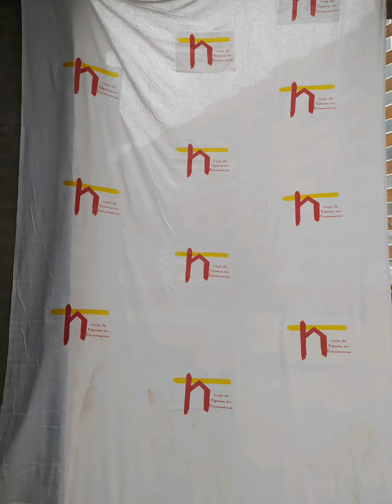Three Kings --- Dia de los Reyes Magos , ( Denmark)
This event was organized by Spanish embassy and organizations in Denmark.Since my heart is close to Spain, a birthplace of my son Alexander, I was so happy to join this event and had a taste of Roscon 😀